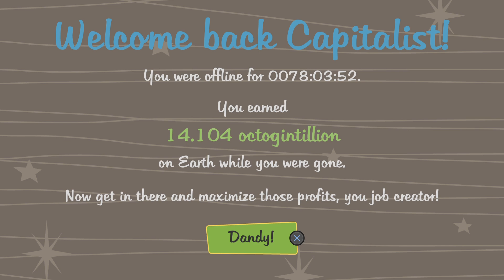Rome - 'Project 6' out on all music streaming services